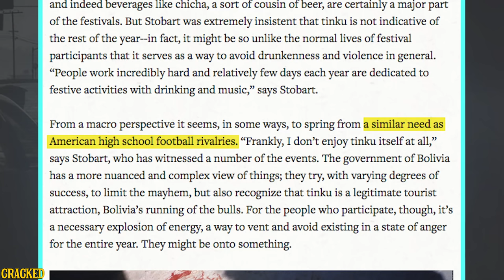Why Americans Suck At Partying - The Spit Take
Come on guys, you're better than this. Well. maybe not.

CLICK HERE for our NEW SERIES, TALES TO GET SCARED